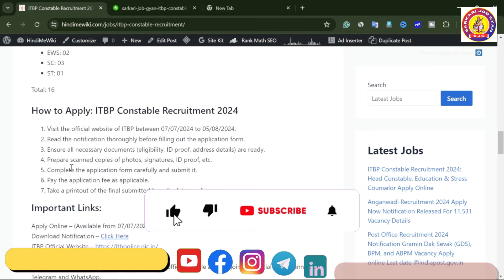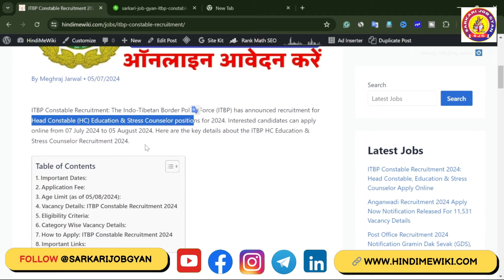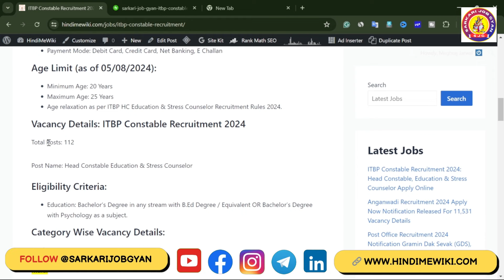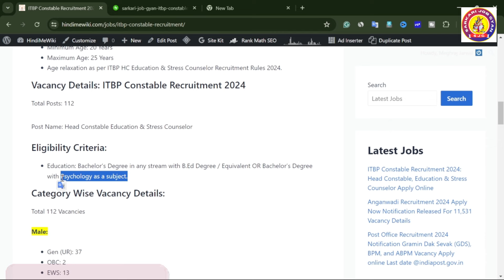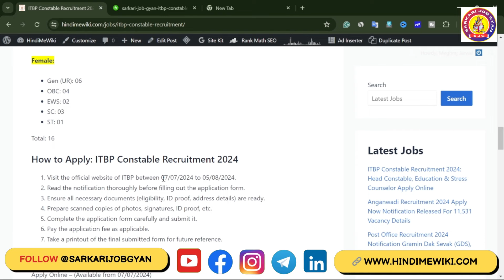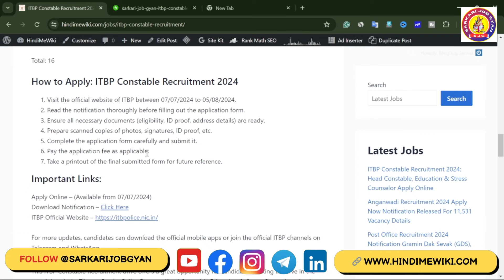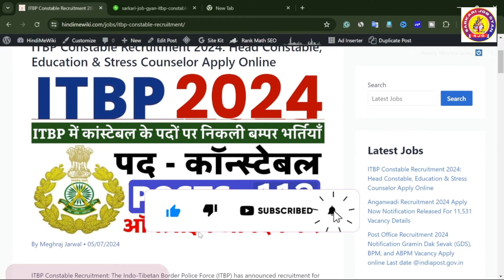ITBP New Vacancy 2024 Apply Online | ITBP Constable Recruitment 2024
📌ABOUT US
Sarkari Job Gyan is a YouTube channel that provides job news & updates and it's a popular YouTube channel in India for creating government job-related content for aspirants preparing for govt exams like upsc, ssc, rrb, railway, bank, constable, police, army, gramin dak sev, gds, post office, driver, si, air force, defence, etc .